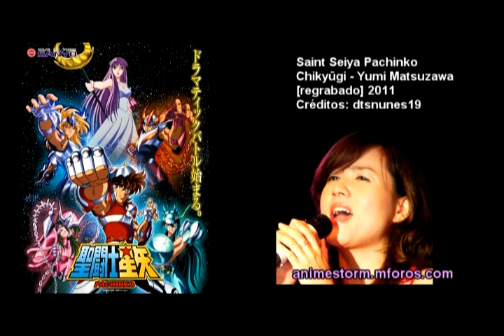[Saint Seiya Pachinko] Chikyūgi by Yumi Matsuzawa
Tema: Chikyūgi
Intérprete: Yumi Matsuzawa
Re-grabado para Saint Seiya Pachinko Game
Sanyo 2011